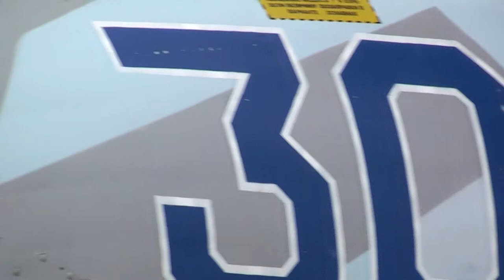Saab JAS 39 EBS HU Gripen (HUNAF)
Saab JAS 39 EBS HU Gripen of Hungarian Air Force at Kecskemét Air Show 2010